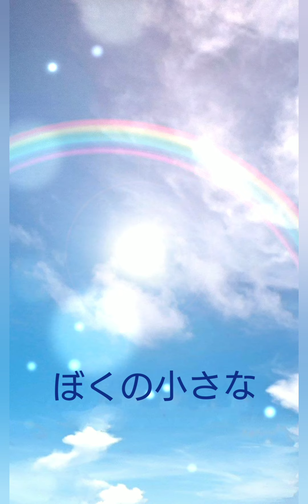オリジナル曲「1,2,Jump 」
作詞・作曲・編曲、大島浩一
歌、Shanty

演奏
ギター、大島ヘブン
ベース、最見J.J清治
ドラム、窪耕一郎
キーボード、土井一弥
コーラス、Shanty
　　　　　大島ヘブン
　　　　　松下恵美